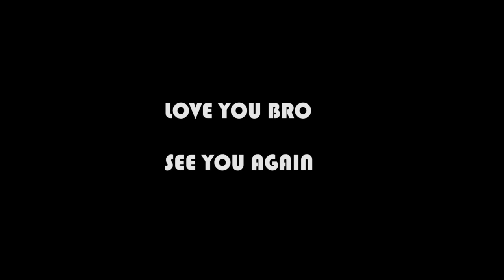To my brother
This is to my brother Doyal .I don't know if you can see this ,but I want you to know that I miss you..miss your smile ,laugh,making fun of me,calling me names... everything bro..Glad that we have some good memories which I can cherish forever.I believe that God loved you much more than us.See you again in a better place brother.♥️